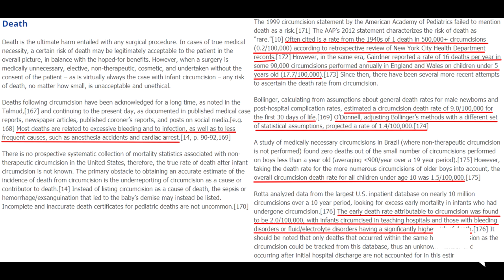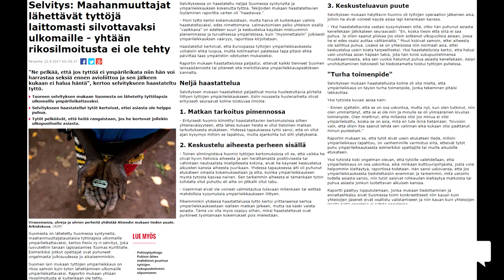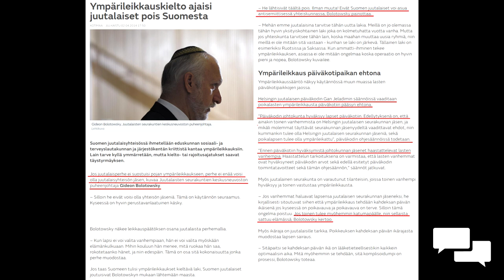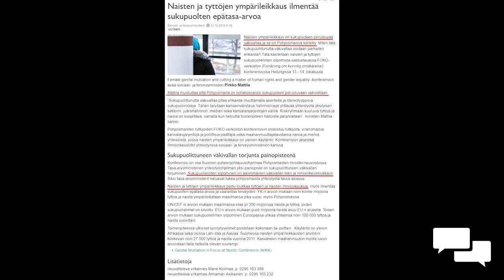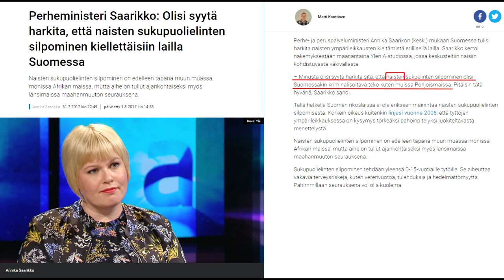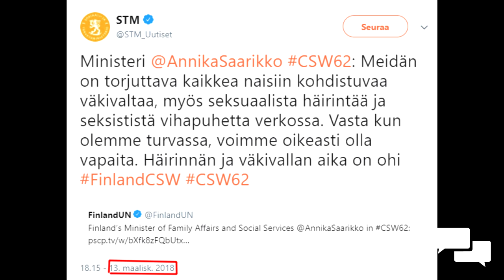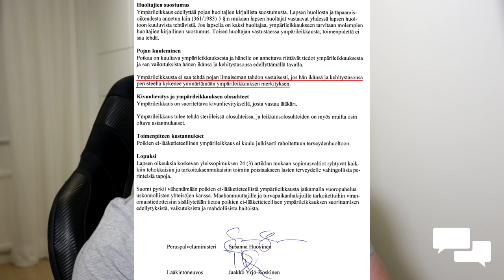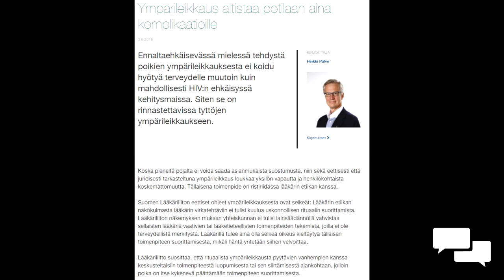Ympärileikkaus - Miksi Suomessa lapsia saa silpoa?